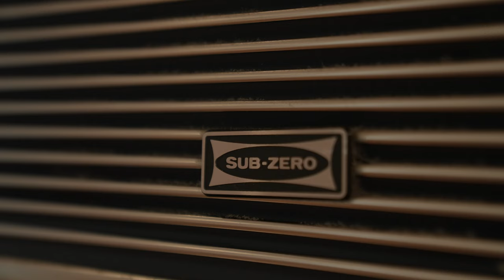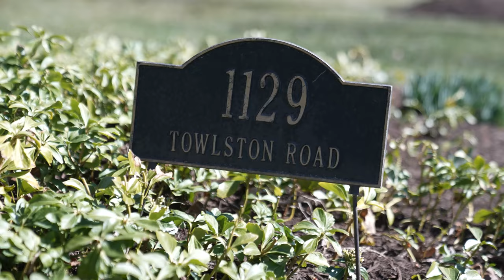Embrace Exquisite Living in this 5-bed, 5.5 bath, 8,000 sq.ft. McLean, VA Estate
EMBRACE EXQUISITE LIVING in this 5-bed, 5.5 bath, 8,000 sq.ft. estate. This masterpiece was designed by a notable builder with uncompromising quality construction. Ensconced on 1.79 acres of lush landscaping, extensive hardscaping & a fabulous heated pool, you may never want to leave your own personal paradise. Upon entering, you’ll be awestruck by the 2-story foyer & breathtaking wall of windows! Custom design elements include hardwood flooring, 9’ ceilings, an oak staircase with baluster railing, wainscoting, crown molding, coffered tray ceilings & custom Marvin windows replaced in 2021, 2022 & 2023. This home is truly a lifestyle enhancer. For the everyday chef, there is a state-of-the-art culinary setup with a range of special features & appliances. For the entertainer, a myriad of spaces offer a graceful flow from one room to another & a considerable TV/game room with its own kitchenette. A private oasis offers all-season outdoor living with a heated pool, outdoor spa, deck & lushly landscaped yard. For the professional(s), 2 sizable home office spaces are far enough apart to have all the privacy you need. For the spa-lover, there is a floor dedicated to your well-being with a massage room, steam room & sauna. For the exercise enthusiast, there is a home gym with space for every piece of fitness equipment you want. For the wine connoisseur, an opulent wine cellar with space for 2,800 bottles & new refrigeration system. For the nature lover, there are 1.79 acres of your own private nature preserve with 4 seasons of flowering beauty.